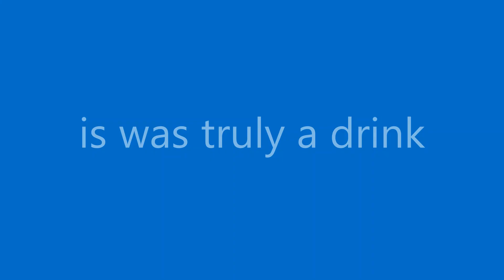battery acid review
Hello and today I will be reviewing the newest hit drink that was recently released to the general public many years ago: battery acid.